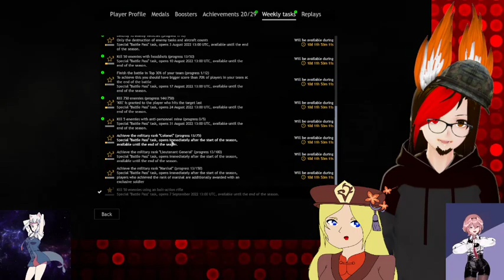enlisted with a dorito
enlisted stream from 9-24-22